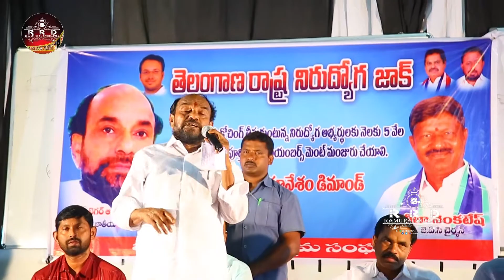BC Leader R Krishnaiah superb speech ||ramaiaha coaching center|| RRDmediapresents ramuravandharma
BC సంక్షేమ సంఘం  జాతీయ అధ్యక్షుడు